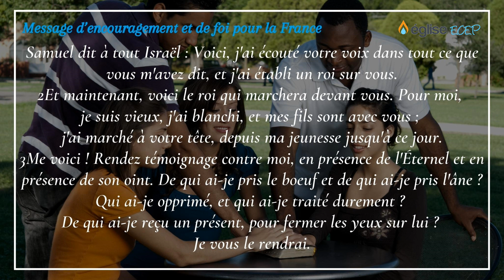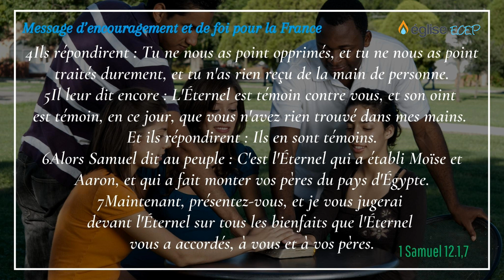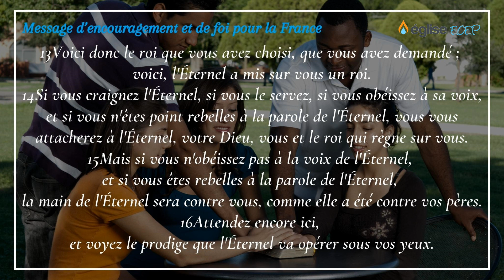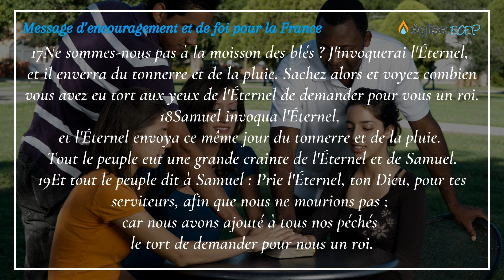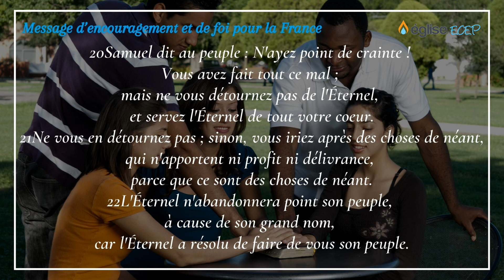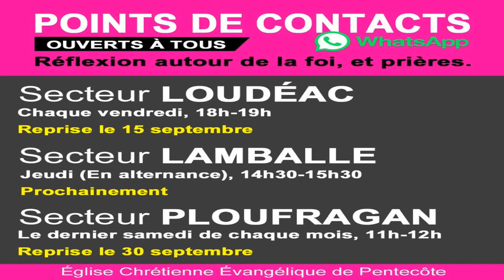Message d’encouragement et de foi pour la France - David LORIERO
Bienvenue sur notre chaîne YouTube. Voici quelques infos essentielles pour vous !  👇👇👇 Lisez en-dessous

1° DEMANDE DE PRIERE 🙏 Vous avez une demande à partager, faites-le par

2° PRIER AVEC NOUS 🛐 👉Rdv
👉 Mardi à 19h30 - 21h  Étude biblique
👉 Groupe jeunesse
( 17-23 ans et 23-33) les vendredis à 18h30, tous les 15j
👉 Culte le dimanche 9h45 - 11h30

4° SOUTENEZ AVEC NOUS 🤝 Nous remercions Dieu pour votre semence généreuse concernant son œuvre à Saint-Brieuc

LA PREDICATION    00:14

Les annonces   44:31